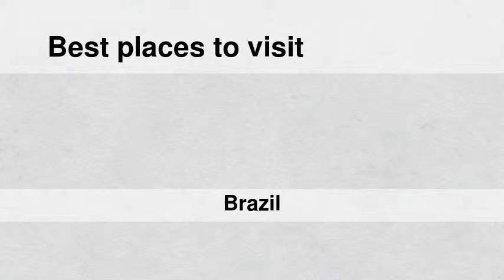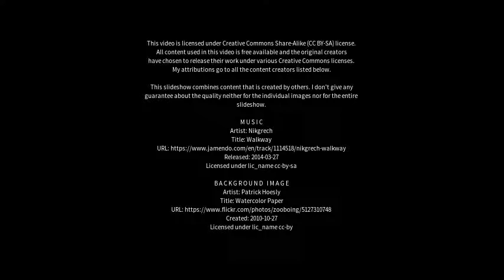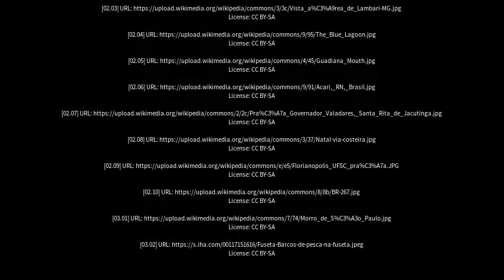Best places to visit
Best places to visit - Lagoa Formosa (Brazil) Best places to visit - Slideshows from all over the world - City trips, nature pictures, etc.